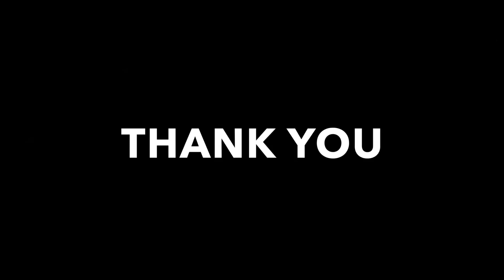Saturday’s Olympic Answer Workout - Advanced Total Body Powerlifting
Take your traditional powerlifting movements to the next level with The Answer.

Powerlifting requires an incredibly strong core, posterior chain and great alignment. By accomplishing traditional powerlifting movements on The Answer you can safely create length through the spine and strength through the core.

In today's workout you will perform olympic Answer snatch and hamstrings curls. During the olympic Answer snatch you will strengthen your quads, glutes, core and shoulders. The hamstring curls will lengthen your spine while you strengthen your core, glutes and hamstrings.